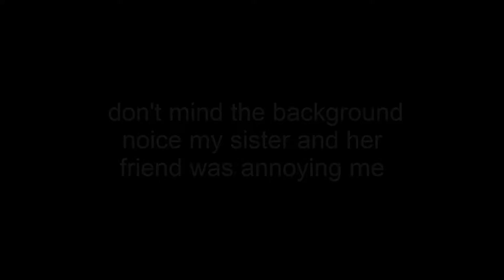JEW OR HUMANS! South Park The Stick Of Truth Part 9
hi guys lochstar he we r playing some more south park the stick of truth on my channel we are and i was so not existed in this episode because i didn't get enough sleep so hope u enjoy